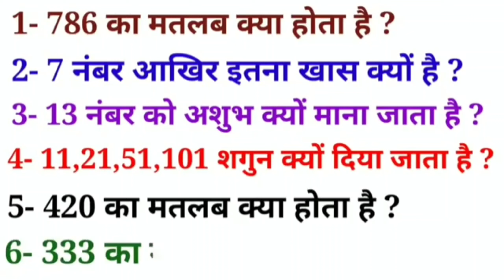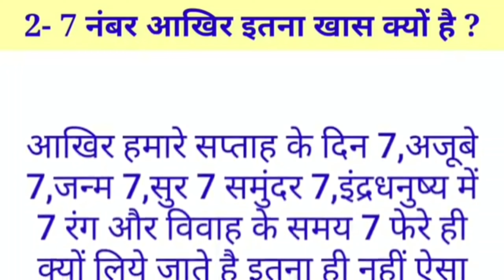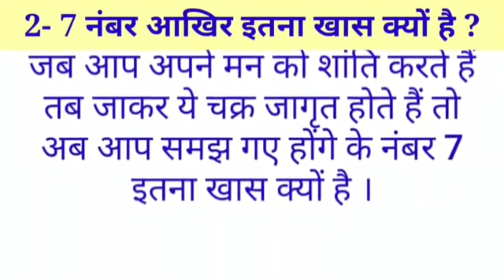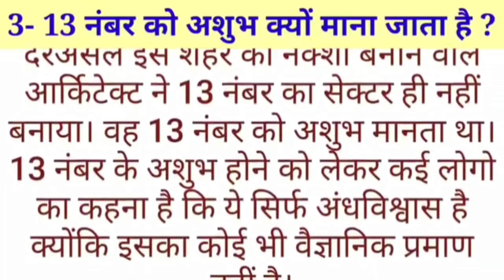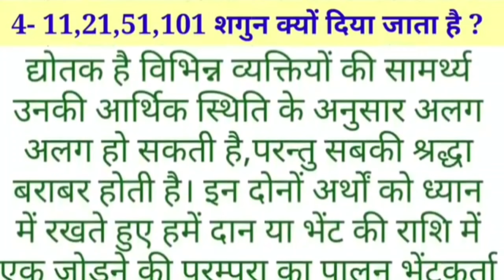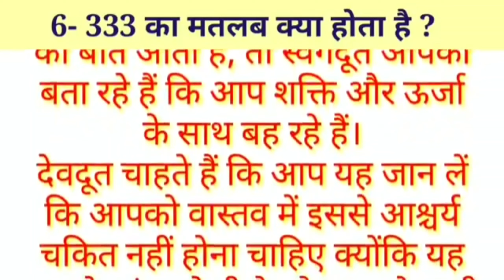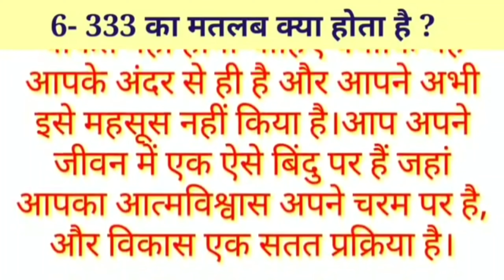सवाल आपके और जवाब हमारे-part-01-Sawal aapke jawab hamare786 का मतलब क्या होता है,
सवाल आपके और जवाब हमारे , Sawal aapke jawab hamare , 786 का मतलब क्या होता है , 13 नंबर को अशुभ क्यों मानते है , 420 का मतलब क्या होता है , 333 का मतलब क्या है , 786 ka matalab kya hota hai , 420 ka matalab kya hai , What is the meaning of 333 , सवाल आपके जवाब हमारे , सवाल आपके और जवाब हमारे-part-56-Sawal aapke jawab hamare786 का मतलब क्या होता है ,  sawal jawab ,
सवाल आपके और जवाब हमारे-part-01-Sawal aapke jawab hamare786 का मतलब क्या होता है,Raj hindi education

नमस्कार दोस्तो" Raj hindi education," चैनल पर आपका स्वागत है । आपके मन मे भी कोई सवाल है जो आप हमसे पूछना चाहते है तो comment करके पूछ सकते है आज की इस विडियो में बताए गए सवाल कुछ इस प्रकार है
1- 786 का मतलब क्या होता है,
2- आखिर नम्बर 7 इतना खास क्यों है,
3- 13 नंबर को अशुभ क्यों माना जाता है,
3- शगुन 11,21,51,101,ही क्यों दिया जाता है,
5- 420 का मतलब क्या होता है,
6 - 333 का मतलब क्या है,

1- 786 ka matalab kya hota hai,
2- aakhir nambar 7 itana khaas kyon hai,
3- 13 nambar ko ashubh kyon maana jaata hai,
3- shagun 11,21,51,101,hee kyon diya jaata hai,
5- 420 ka matalab kya hota hai,
6 - 333 ka matalab kya hai,

1- What does 786 mean,
2- Why is number 7 so special,
3- Why the number 13 is considered inauspicious
3- Omen 11,21,51,101, why it is given,
5- What is the meaning of 420,
1- What is the meaning of 333,

Raj hindi education

दोस्तों आपको हमारी वीडियो अच्छी लगी तो वीडियो को लाइक जरूर करें ,आपका एक लाइक हमारे लिए बहुत महत्वपूर्ण है और विडियो को
@Sawal aapke Jawab hamare @FactTechz @